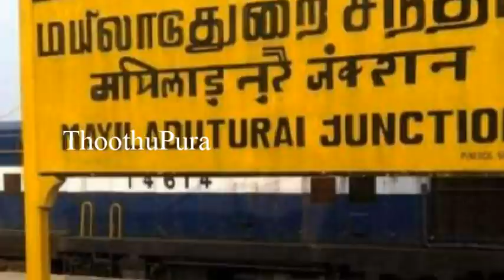நாகை,வழுவூர் திருநாள்கொண்டச்சேரி கிராமத்தை சேர்ந்த சிவரஞ்சனி செய்ததை பாருங்க | Thoothupura